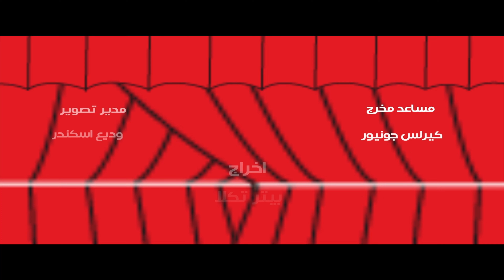Relation chipsy Episode 11 za7la2tny زحلقتنى -ريليشن شيبسى الحلقه الحاديه عشر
Relation chipsy Episode 11 za7la2tny" ريليشن شيبسى الحلقه الحاديه عشر